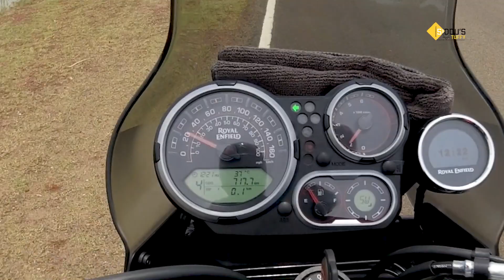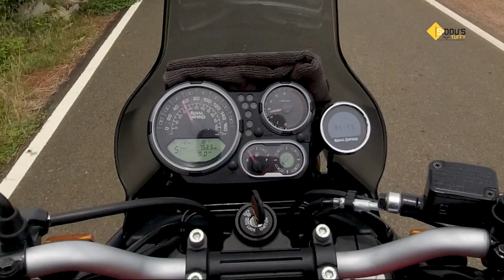Royal Enfield Himalayan BS6 2021 Mileage Test | Accurate Calculation |Shocking result| TAMIL |தமிழ்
I gave the answer as per last video (7 Problems I faced in my FIRST SERVICE)
LINK IS BELOW  FOR THAT VIDEO

This video is all about Mileage test for my Tuffy (ROYAL ENFIELD HIMALAYAN BS6-2021)

THIS IS THE SIMPLEST AND EXACT WAY TO CALCULATE THE MILEAGE OF ANY BIKES.
And also I have include three eye catching place while travelling.

Comment your favorite Place:
1) Dam
2)Paddy Field
3) River

Say Hi and follow me in !

Buying Link

My Helmet:

My Action Camera:

My Action Camera Adaptor:

My Helmet Mount

My DSLR : Nikon D5300
Prime Lens

My Bluetooth Headphone:

My Travel bag-80Litre:

My MIC: